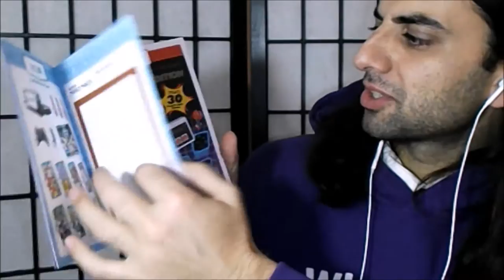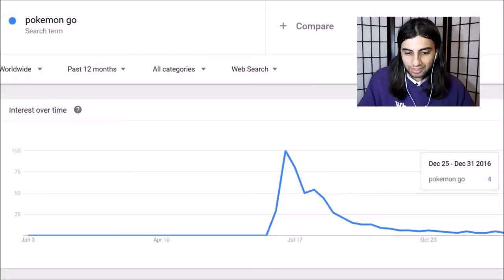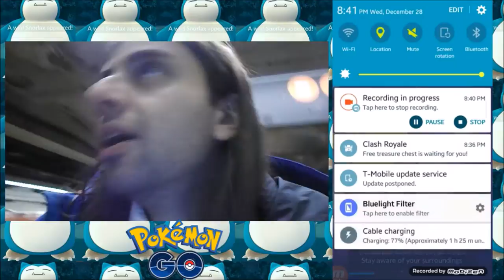Pokemon Go Interest DOWN 95%!!! Is this bad?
Three Things!
Pokemon Down 95%
And I caught A BEAST of a POKEMON!

Music
Galantis FireBird

GOogle Trends is showing Pokemon GO DOWN in Interest at 95% That is a huge chunk. Im still going to make videos but do want to make sure I have material to cover. No need for alarm. But thought it was an interest number. Im sure Pokemon will pick up in riffs like Mario Run when GEN 2 comes out. But is still a slow decline?? I want to make more successful videos!!!